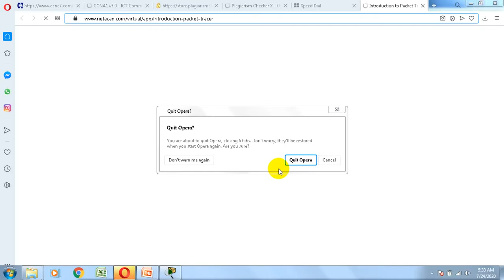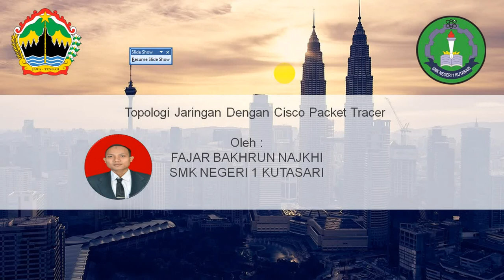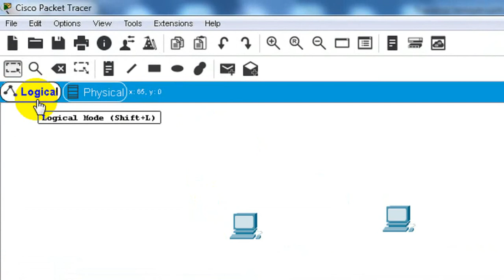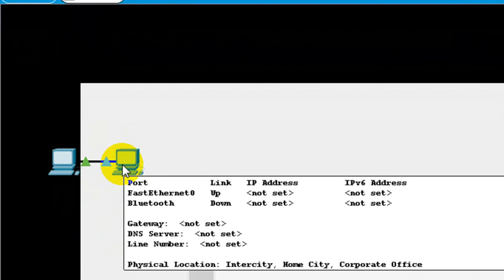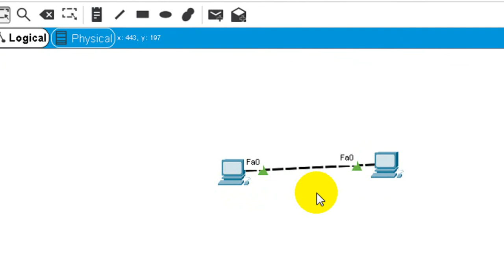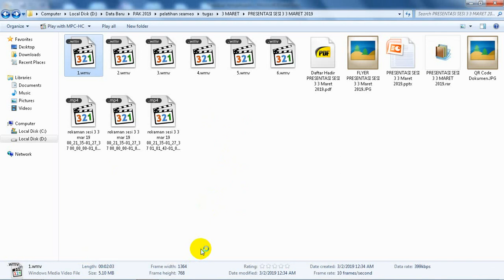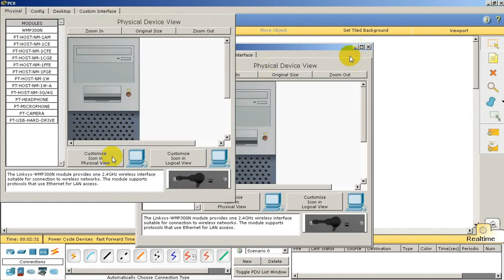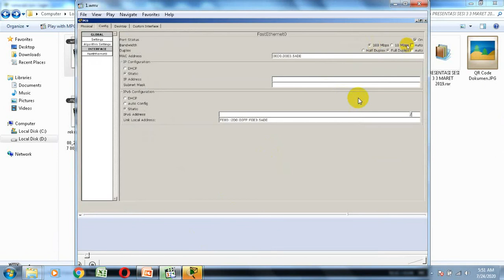Topologi Jaringan 1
Topologi Jaringan Menggunakan Cisco Packet Tracer